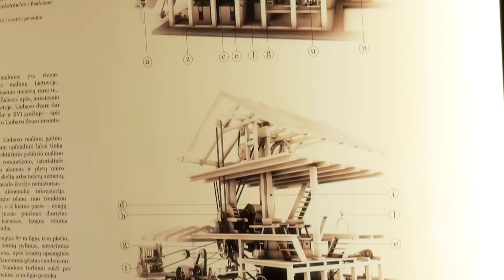Gut Liubavas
Der Name von Gut Liubavas, das im 16, Jahrhundert erstmals Erwähnung findet, leitet sich von den preußischen Wörtern „liubas“ und „šliubas“ ab, litauisch „Liebe“ bzw. „Ehe“. Das Gut hatte im Laufe der Jahrhunderte mehrere adelige Besitzer, darunter Mikołaj Radziwiłł der Rote, Graf Kasper Golejewski, Jan Antoni Tyszkiewicz und Martynas Krišpinas Kiršenšteinas.